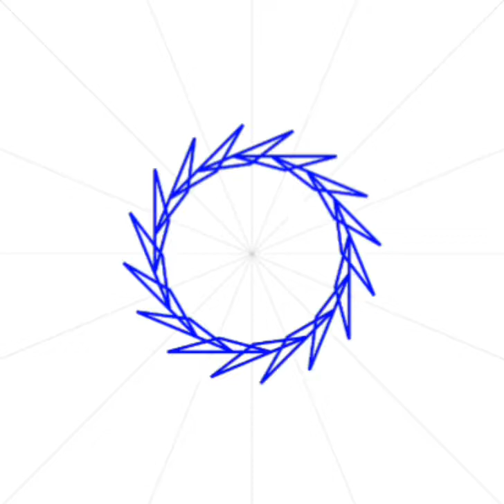design illusion / agrima vidisha fun with happiness